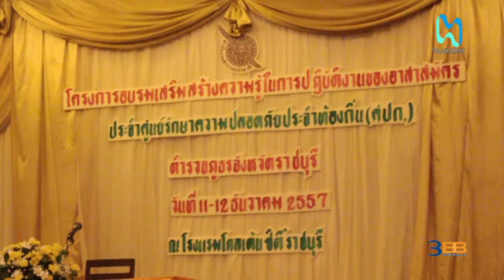HCBB RATCHABURI NEWS | โครงการอบรมเสริมสร้างความรู้ในการปฏิบัติงานของอาสาสมัคร ศปถ.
เมื่อ เวลา ๙.๐๐ น. ของ วันที่ ๑๑ ธันวาคม ๒๕๕๗ ณ โรงแรมโกลเด้นซิตี้ พลตำรวจตรีกฤษณะ ทรัพย์เดช                ผู้บังคับการตำรวจภูธรจังหวัดราชบุรี เป็นประธานพิธีเปิด โครงการอบรมเสริมสร้างความรู้ในการปฏิบัติงานของอาสาสมัครประจำศูนย์รักษาความปลอดภัยประจำท้องถิ่น ในพื้นที่ตำรวจภูธรจังหวัดราชบุรี
ตำรวจภูธรจังหวัดราชบุรี ได้จัดทำโครงการอบนมเสริมสร้างในการปฏิบัติงานของอาสาสมัครประจำศูนย์รักษาความปลอดภัยประจำท้องถิ่น ในพื้นที่ตำรวจภูธรจังหวัดราชบุรี เพื่อเป็นการแก้ไขปัญหาการขาดแคลนกำลังพลในการปฏิบัติงานในการดูแลรักษาความปลอดภัยและการบริการประชาชนอันนำไปสู่เป้าหมาย ราชบุรี สังคมสงบสุข ปลอดภัย ชุมชนเข้มแข็งน่าอยู่ โดยกำหนจัดอบรม จำนวน ๒ รุ่น ๆ ละ ๑ วัน คือในวันที่ ๑๑ - ๑๒ ธันวาคม ๒๕๕๗ มีผู้เข้ารับการอบรมรวมทั้งสิ้น ๓๓๓ คน

//ภาพ/ข่าว: กิติศักดิ์ อ่อนละมัย//